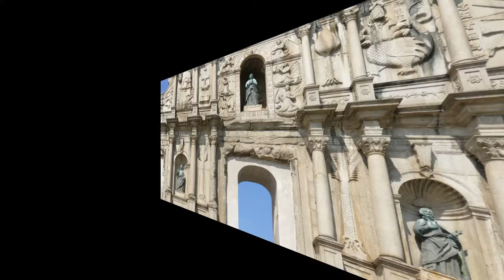Hong Kong and Makau - 4114 own composition